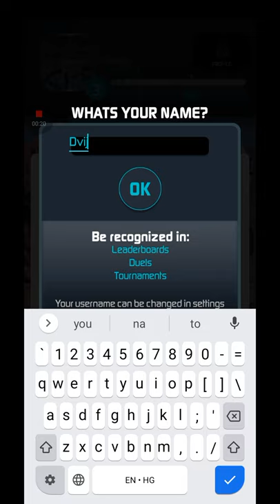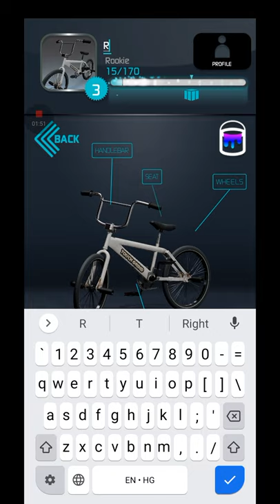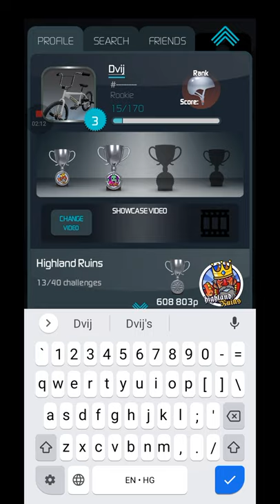Trouchgrind grind BMX 2